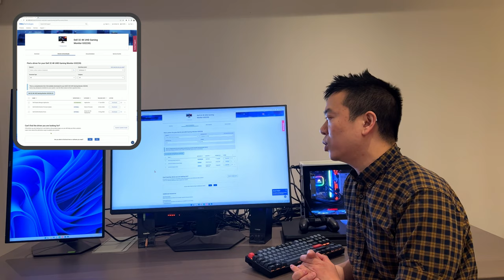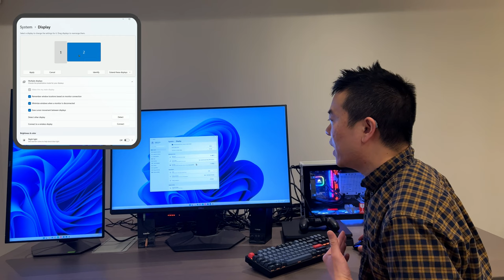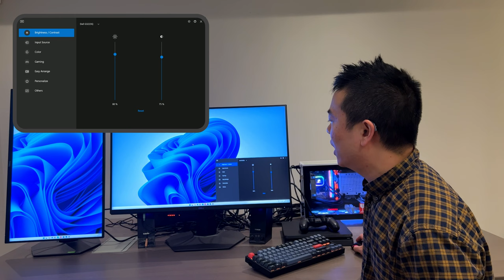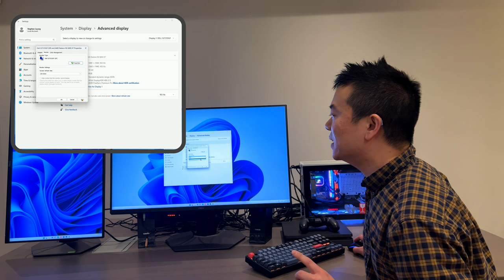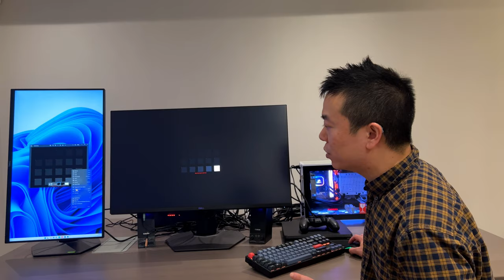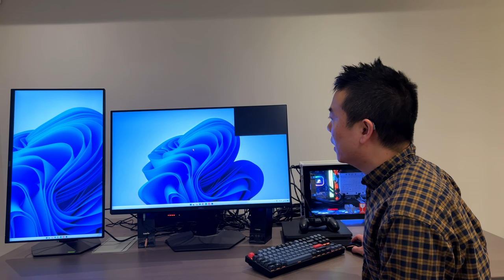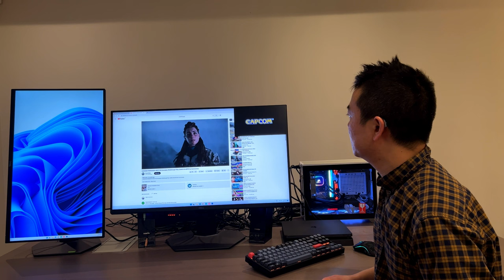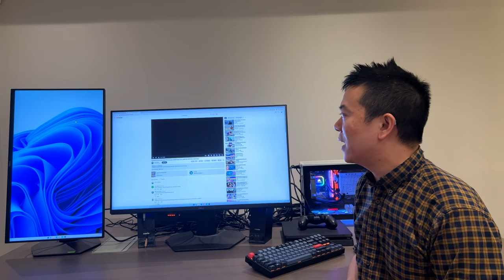Dell G3223Q - Top 5 things you should setup | G3223Q vs S2721DGF | First Impressions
This is the follow-up to my unboxing video.  Check out the 5 things I recommend you do when you get this monitor to optimize your experience.  Check out the color contrast comparison as well as a FFXV benchmark side-by-side comparison of the G3223Q vs S2721DGF!

Video Chapters
0:00 - Intro
0:39 - 1 - Firmware updating
3:00 - 2 - Installing monitor driver & Display manager
4:02 - 3 - Set the resolution, refresh and scaling
5:44 - 4 - Set the brightness level
7:04 - 5 - Optimizing dual screen experience (Portrait + Landscape)
9:49 - Contrast comparison
11:42 - Picture-in-Picture & Picture-by-Picture
17:10 - Final thoughts
18:56 - G3223Q vs S2721DGF - FFXV benchmark comparison